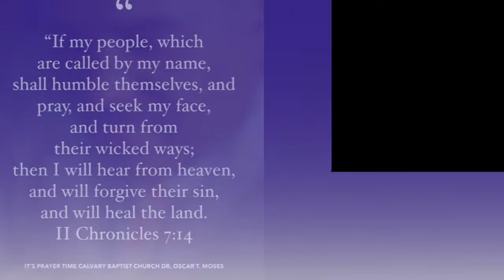2020 03 27 Bible Study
Trust in the LORD with all thine heart; and lean not unto thine own understanding. [6] In all thy ways acknowledge him, and he shall direct thy paths.

References:
2nd Chronicles 6
2nd Chronicles 7
Exodus:19:5
Deuteronomy 8:9
Isaiah 1:18-20
Matthew 17:20
John 13:35
John 15:7
Romans 8:31
Romans 10:9
Revelations 22:18-19